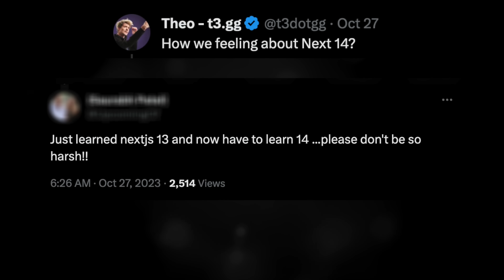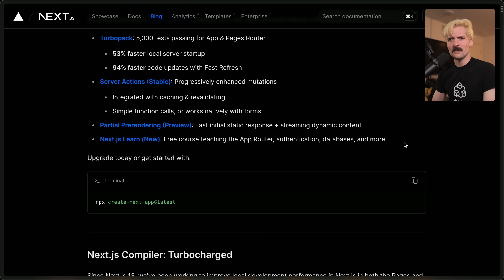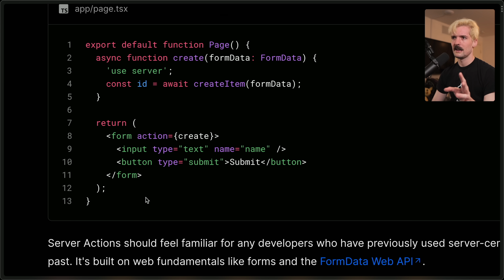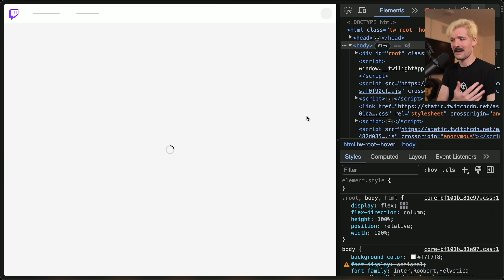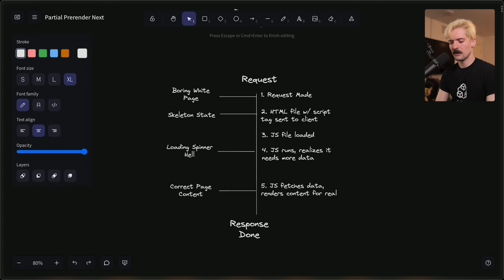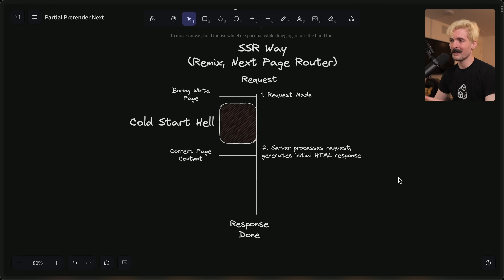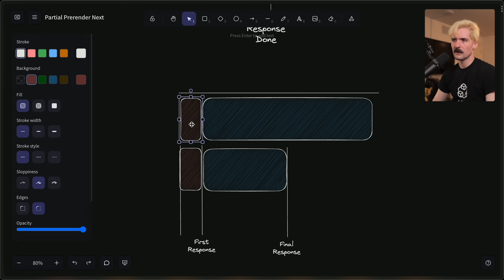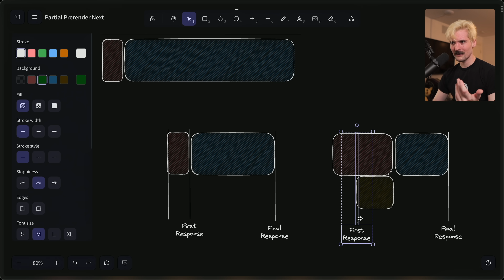The Truth About Next.js 14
I didn't feel like making this video but I guess I have to.

Read the full Next 14 blog post, including server actions, partial prerendering, and more